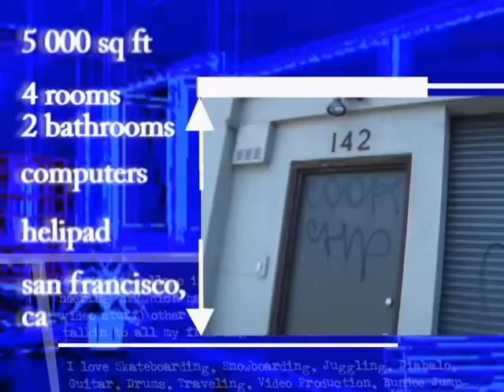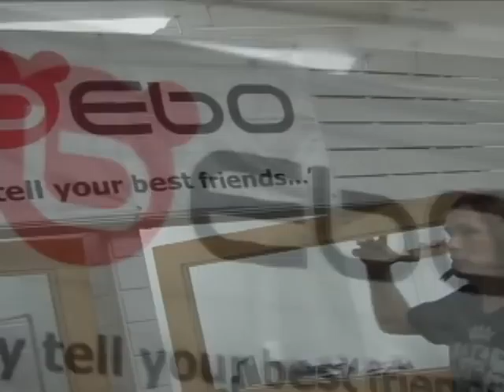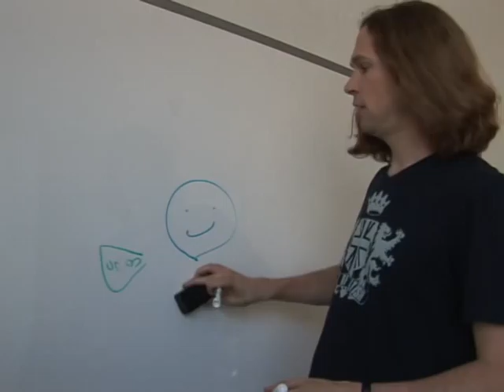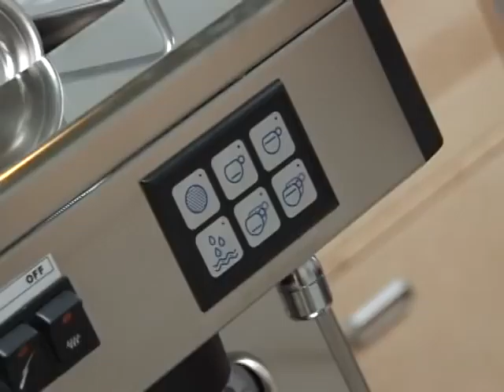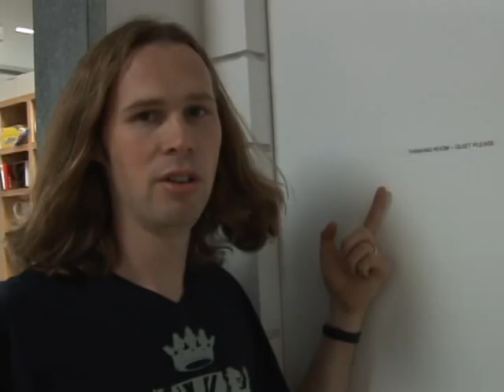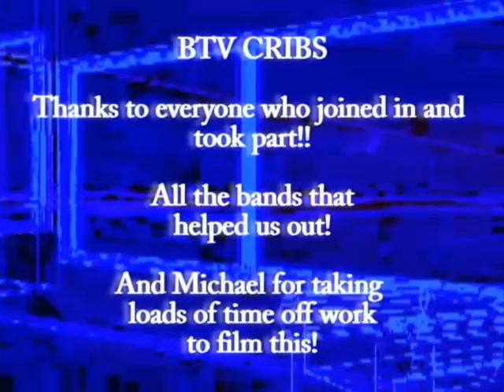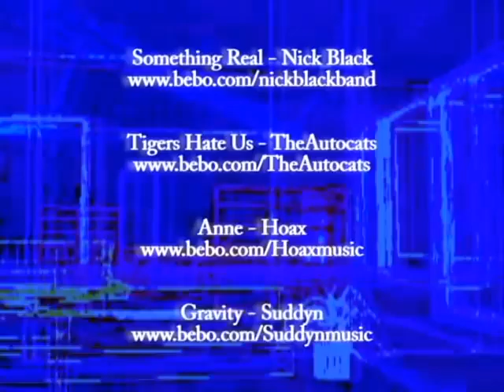Bebo Office Cribs - MTV Cribs parody of the Bebo Head Quarters - 2007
Parody of MTV Cribs. Tour of the Bebo Head Quarters in San Francisco from 2007

MC - Michael Birch
Dart Target Guy - Ambrose C
Floor sweeper - Allan Dixon

Bebo have since moved out of this HQ in 2008